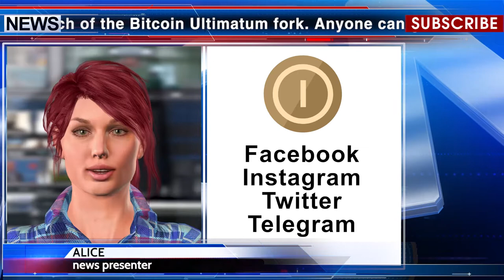KCN: Tell your friends and get $ 500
Coinsbit

Tell your friends and get $ 500. Cryptocurrency exchange Coinsbit has launched a new large-scale airdrop in honor of the launch of the Bitcoin Ultimatum fork. Anyone can get $ 500 in Coinsbit Bitcoin Ultimatum Token (CBU). To do this, you need to register on the Coinsbit.io website (for new users), go through KYC on Coinsbit (for users without KYC), subscribe to one of the official Coinsbit resources, subscribe to any three official BTCU resources, repost about Airdrop CBU in three different in social networks. Good luck to all!